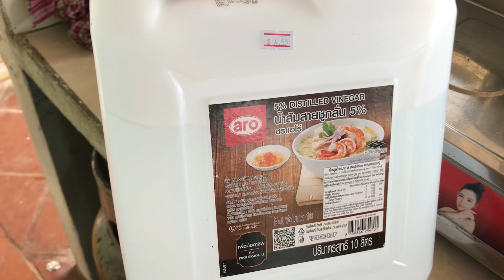Polska produkcja w Kambodży zwiększa obroty. Nowe laboratorium w Nakupendzie.